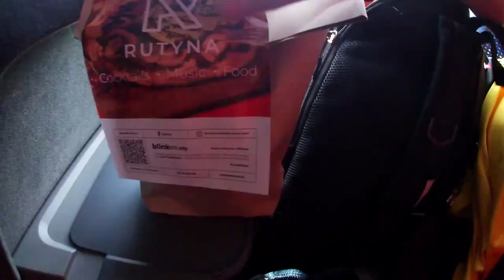#4 - Mistrzowski Vlog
Vlog z Turnieju Mistrzowskiego rozgrywanego w Końskich w dniach 28-30 maja 2021r.